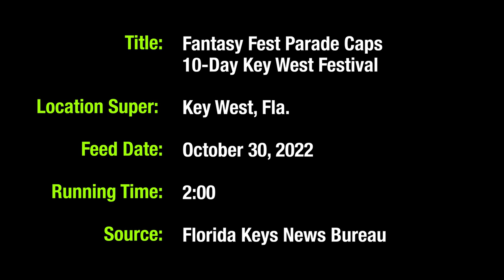A Fantasy Fest Parade As Only They Can Do In Key West (Video)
Elaborate motorized floats, costumed marching groups, bands and colorful dancers entertained tens of thousands of spectators Saturday night as the Fantasy Fest Parade rolled through Key West’s historic downtown.

The flamboyant parade — a spectacle that hasn’t been staged since 2019 because of the global coronavirus pandemic — highlighted the island city’s 10-day Fantasy Fest costuming and masking festival that ends Sunday with more quieter events including a Children’s Day at a local park.

Some of the procession’s 35 entries illustrated the 2022 Fantasy Fest theme of “Cult Classics & Cartoon Chaos,” depicting characters from cult films, favorite cartoons and classic offerings across the entertainment realm.

Parade standouts included a lavish Alice in Wonderland ensemble with costumed marchers ranging from the Mad Hatter to the Queen of Hearts and a “Sesame Street” spoof featuring a huge flock of dancing yellow-feathered “chickens.”

Conceived more than 40 years ago, Fantasy Fest has grown to be the Florida Keys’ largest annual event. Tourism officials said it accounts for some $40 million in economic impact to the island chain each year.

The 2023 festival, themed “Uniforms & Unicorns: 200 Years of Sailing Into Fantasy," is scheduled Oct. 20-29 and salutes the Florida Keys’ 2023 bicentennial.